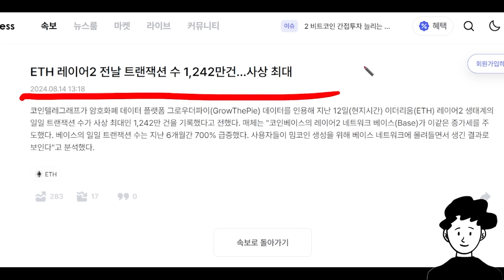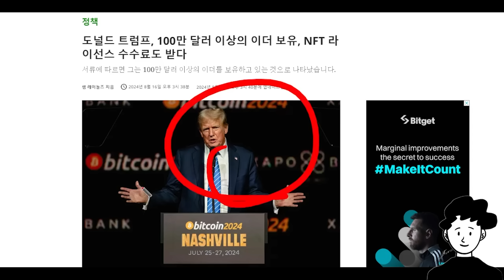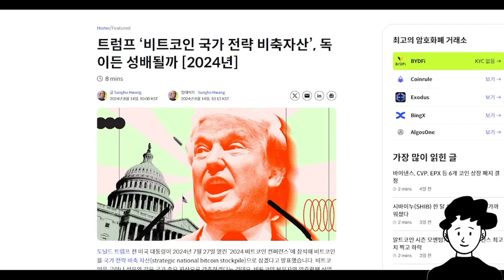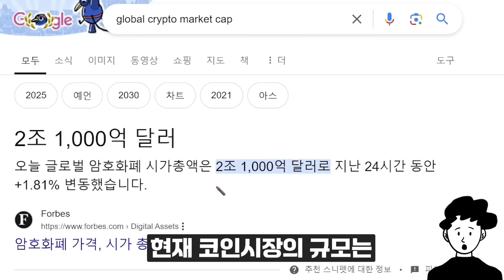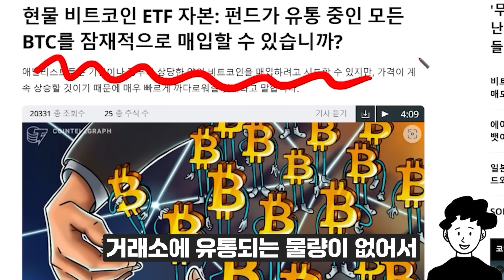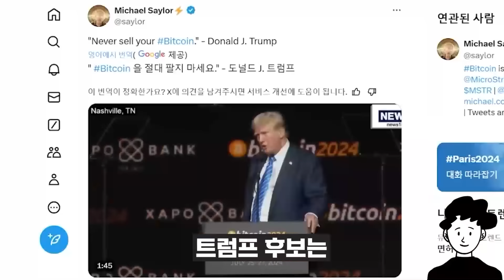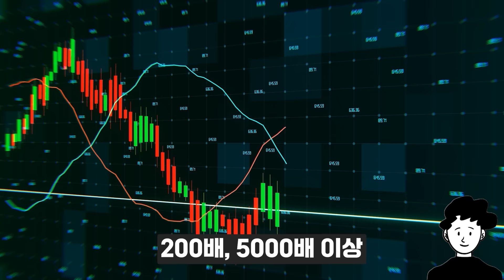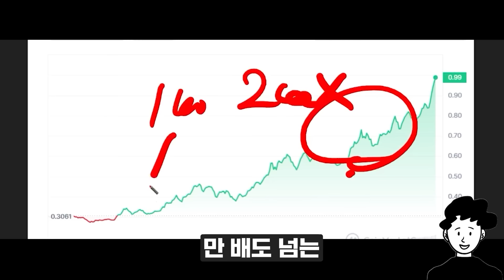[이더리움 전망] 이더리움 미국이 지금 노리고 있는 이것